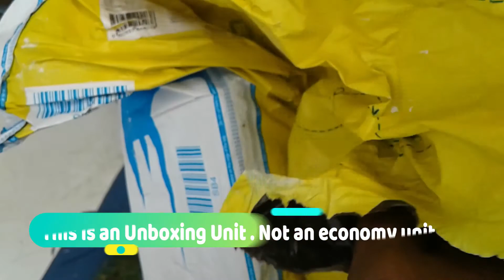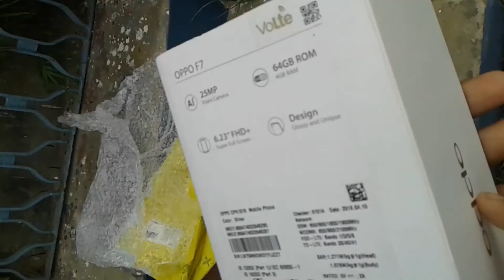Oppo F7 (64GB) Unboxing - Part 1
Shot by : P. Saha
Vocals, Captured & Others : Raj
Edit : PS

Channel Details:

Admin - RajDeep
Members - PS PS , JH & Others